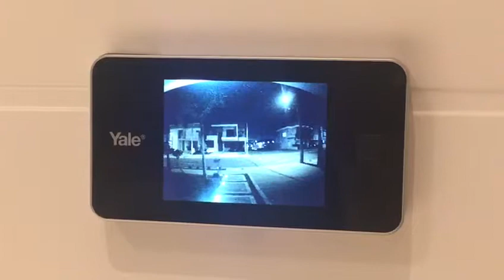Olho Mágico Digital Real View